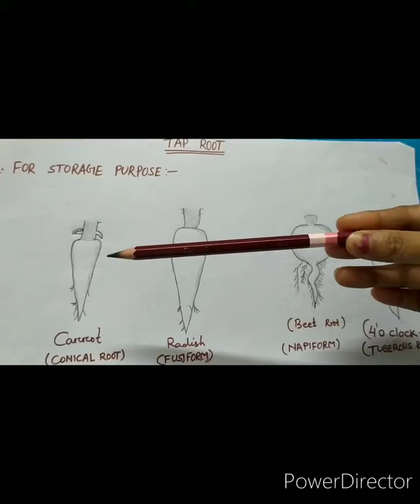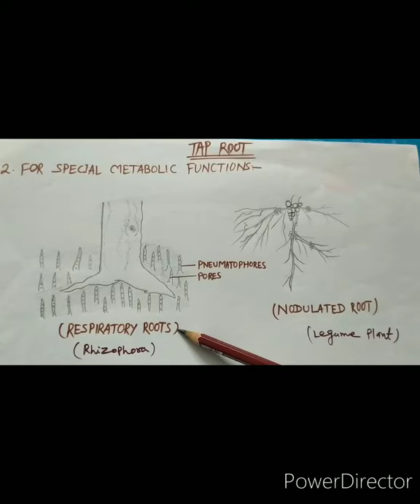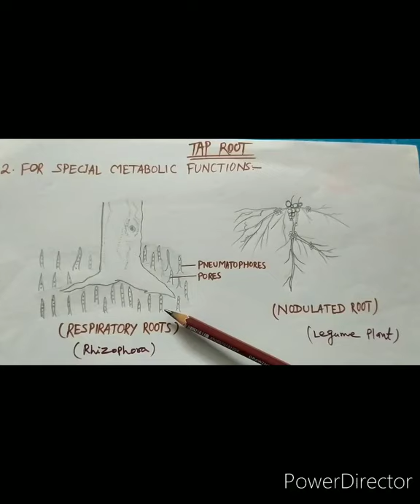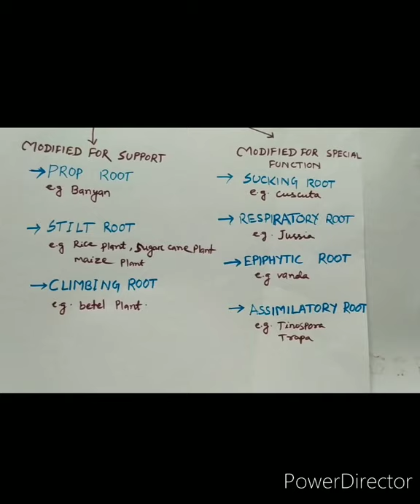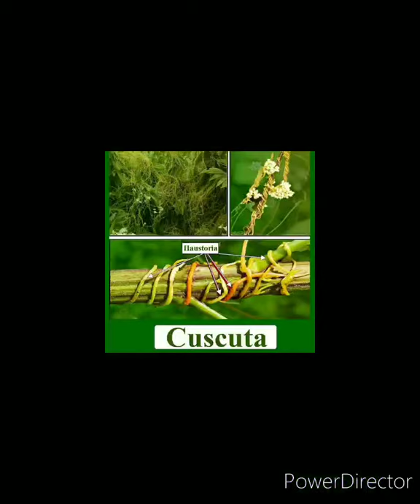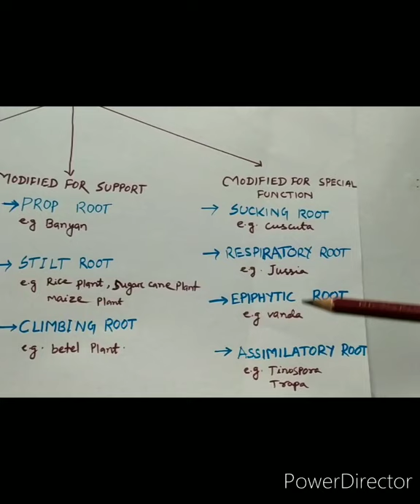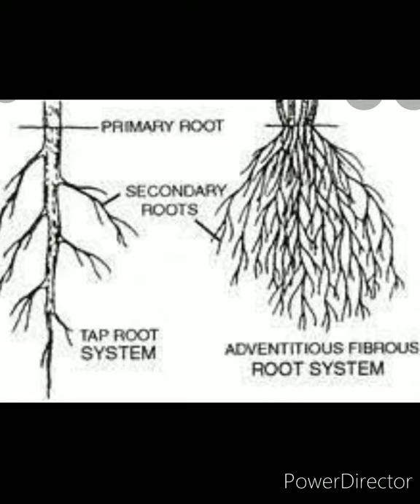ROOTS AND THEIR MODIFICATIONS...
chse Odisha syllabus
ssbodisha syllabus
# Tap root modification
# Advantitious root modification